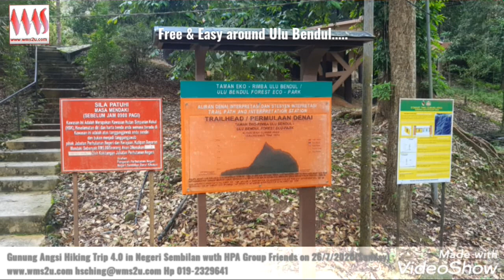Gunung Angsi Hike from Bukit Putus to Ulu Bendu in Tanjung Ipoh Kuala Pilah Negeri Sembilan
26/7/2020(Sunday) Gunung Angsi ascending from Bukit Putus to the peak then descending to Ulu Bendul hike organised by Mr. William Tang.
When We reach the peak last minutes decision few people willing to descending to Ulu Bendul trail head and some back to Bukit putus. one of a member drove a car from bukit putus waiting for us at Ulu Bendul trail head.